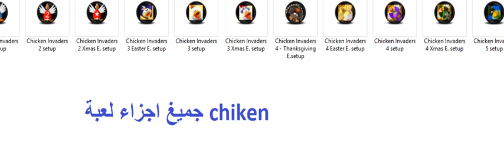عرض شرائحي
رابط اللعبة